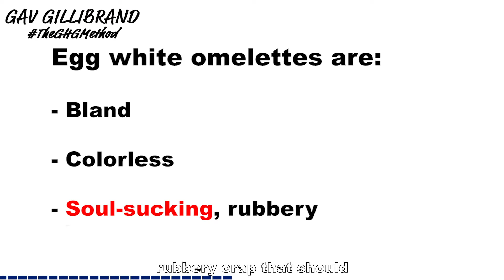Eggs Yolks Raise Your Cholesterol! - The Cholesterol Myth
You must watch all these:-

Do you need to lose weight? My online coaching could be for you

Prefer the written word?